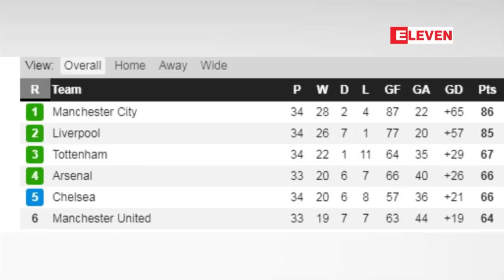လီဗာပူးလ္အသင္းသည္ ၿပိဳင္ဘက္အသင္းမ်ားထဲတြင္ အေကာင္းဆံုး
လက္ရွိလီဗာပူးလ္အသင္းသည္ ရင္ဆုိင္ဖူးသမွ် ၿပိဳင္ဘက္အသင္းမ်ားထဲတြင္ အေကာင္းဆံုး အသင္း တစ္သင္းျဖစ္ေၾကာင္း ဂြါဒီယိုလာ ခ်ီးက်ဴး (ရုပ္သံ)
မန္စီးတီးအသင္း နည္းျပ ဂြါဒီယိုလာက လက္ရွိ လီဗာပူးလ္အသင္းဟာ သူရင္ဆုိင္ဖူးသမွ် ၿပိဳင္ဘက္ အသင္းေတြထဲမွာ အေကာင္းဆံုး အသင္းတစ္သင္းျဖစ္တယ္လုိ႔ ခ်ီးက်ဴးခဲ့ပါတယ္။